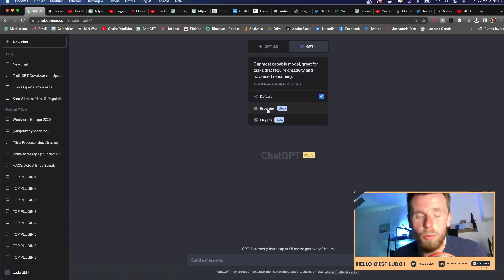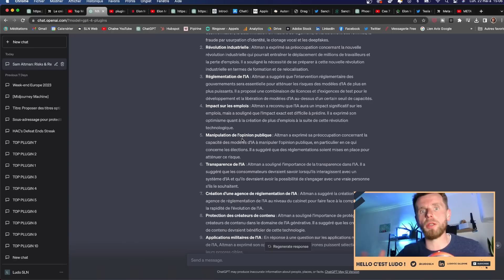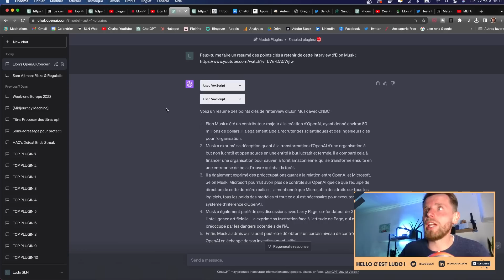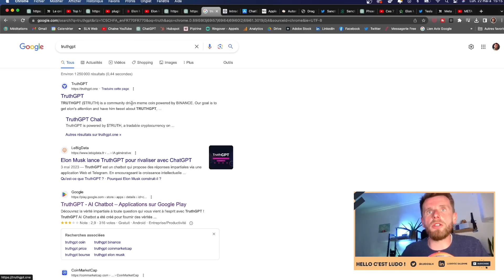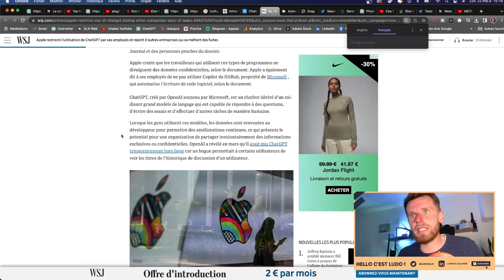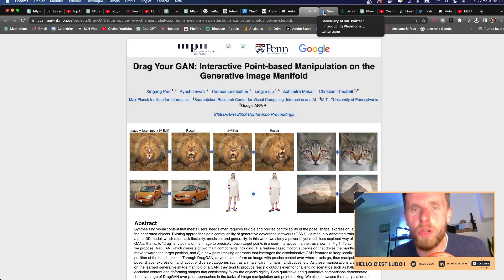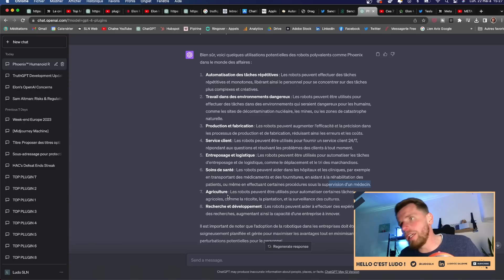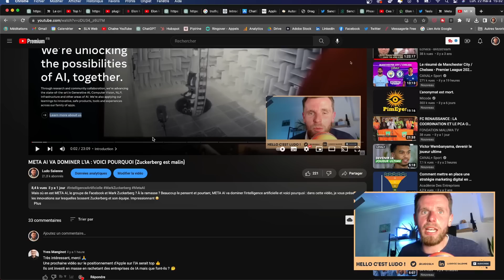Ces ACTUS IA sont passées INAPERÇUES (et pourtant... !)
ChatGPT enchaine les nouvelles fonctionnalités, le PDG d'OpenAI lance l'alerte, Elon Musk clashe tout son monde et les premiers robots arrivent dans les entreprises : voici toutes les actualités Intelligence Artificielle à ne pas manquer !

🗞 AU SOMMAIRE :

0:00 - Introduction
0:30 - ChatGPT Web & Plugins
1:20 - Le PDG D'OpenAI alerte
6:30 - Elon Musk clash
9:28 - Où en est TruthGPT ?
11:23 - Un point CRUCIAL
14:00 - ChatGPT sur iPhone
15:43 - Apple restreint ChatGPT
17:58 - Mise à jour formation
19:02 - Nouvel outil IA
21:05 - Un robot pour entreprise
25:01 - Le robot IA d'Elon Musk
25:51 - 1,2 Milliard d'amende pour Meta